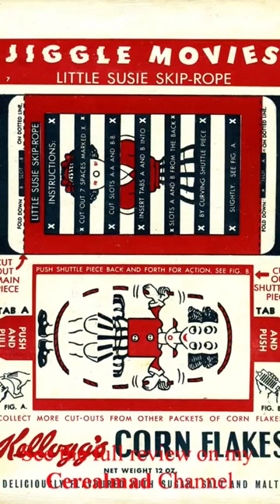1950s Cornflakes Jiggle Movies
Given away with Kelloggs Cornflakes for a set of 4 packet backs to make moving animations.   This was probably promoted during Childrens TV Adverts in the Ad breaks along with kids comics

These  are aimed at a type of retrospective unpacking, opening and revealing of the surprise contents of the pack, plastic toys, cards, stickers, with details of send away offers or packet/panel cut outs and features, offering a nostalgic look at what the offers have been over the years here in the UK, focusing on the main Breakfast Cereal brands including Weetabix, Kelloggs, Quaker, Nabisco & Nestle.    Its a chance to see what they were like when opened, testing them out and also act as a future archive for anyone who wants to relive the magic of youth when you used to rush down to breakfast, open the new packet and hope the gift was one you wanted

So for those of you who look back in the past with fond memories of Yesteryear and recall mascots such as Kellogg's Coco Monkey, Tony Tiger, Snap Crackle & Pop, Captain Rick, Loopy, Honey Monster, Weetgang, Hunger, Quicky Bunny, Chip Wolf, Hunger, Klondike Pete & Pardner then this is for you.

Where ads and commercials are included, these were all shown on usual ITV channels, including CITV, GMTV, ITV, Channel 4, Channel 5, Carlton, Cartoon Network, Anglia, LWT, Pop Milkshake, SMTV, Boomerang and more